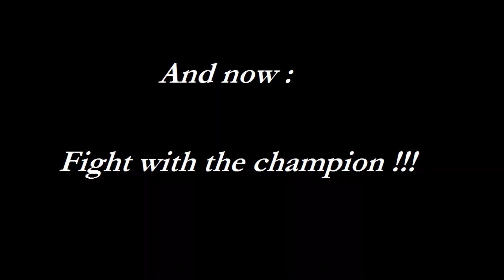ITEP - Petit Sénart - MMA - Peter Ligier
Intervention de Peter Ligier combattant pro de MMA